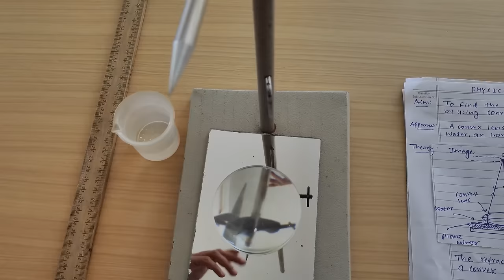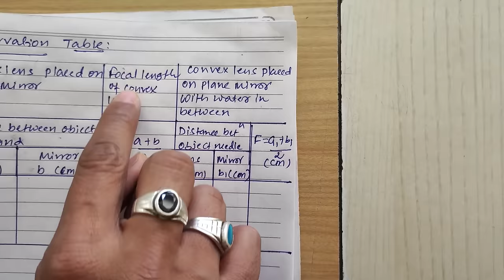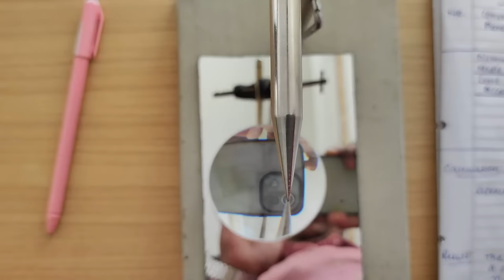REFRACTIVE INDEX OF LIQUID BY LENS & MIRROR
To find refractive index of a liquid by using convex lens and plane mirror.

# CBSE BOARD
# GSEB BOARD
Physics Practical
# CLASS 12
CLASS 11
# Convex lens
# Plane mirror
Laboratory Experiments
REFRACTIVE INDEX